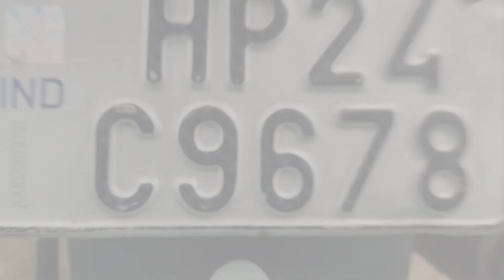HOW I WASH MY BIKES LIKES THIS|| product for washing bike.car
is video m apko btaunga ki m apni bike kaise dhota hun